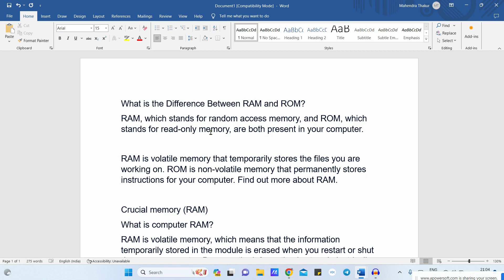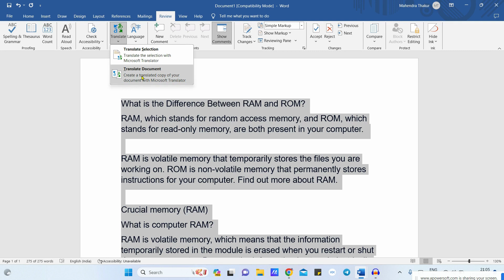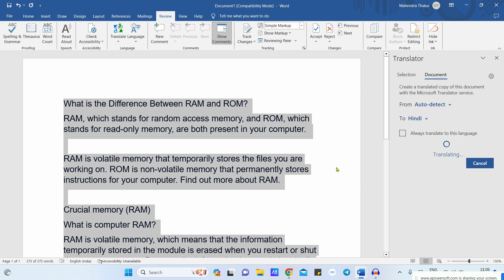English word ko Hindi me Translate kaise kare | How to convert english to hindi in ms word